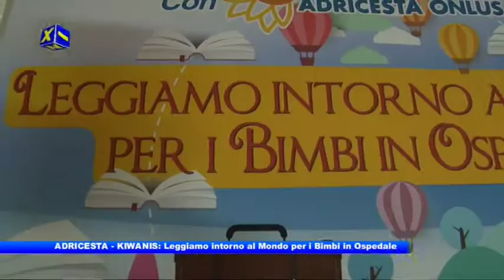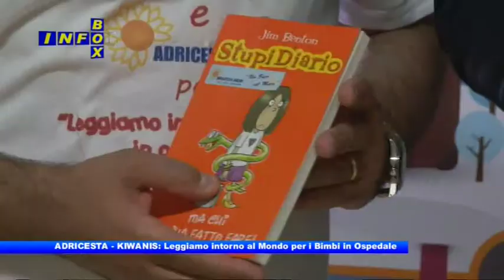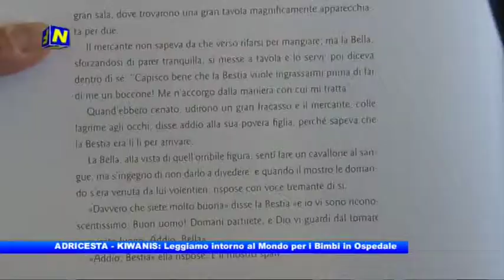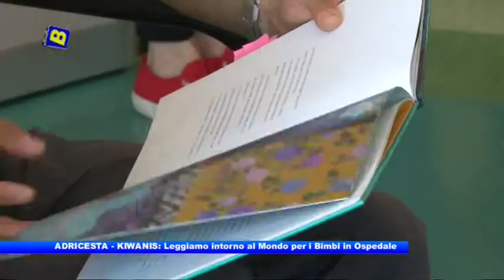Adricesta - Kiwanis: Leggiamo intorno al Mondo per i Bimbi in Ospedale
Info Box: Adricesta - Kiwanis: Leggiamo intorno al Mondo per i Bimbi in Ospedale,
di Francesca Romana Testi.